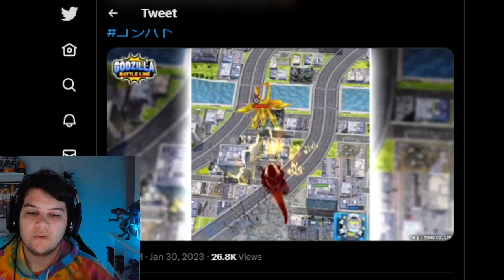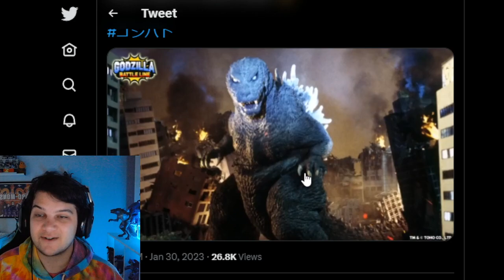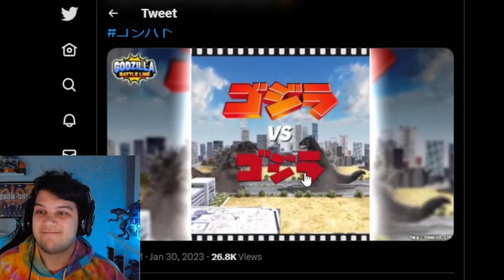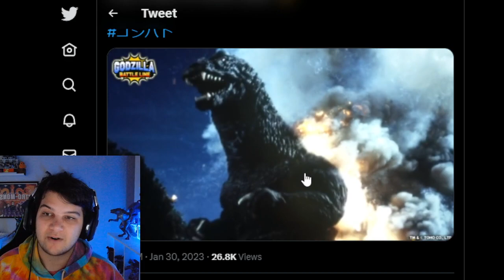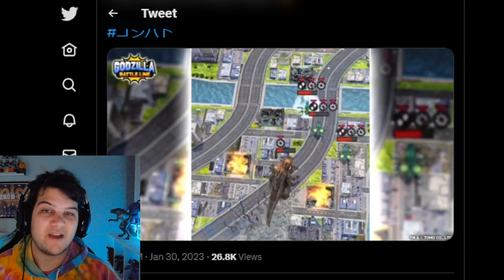GODZILLA 2001 (GODZILLA GMK) OFFICIAL GAMEPLAY REVEALED FOR GODZILLA BATTLE LINE!